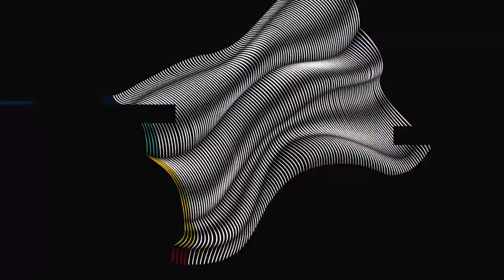Megaly Pearl's 'The One' Debuts, AKA's 'Fela in Versace' Drops | Africa Rox